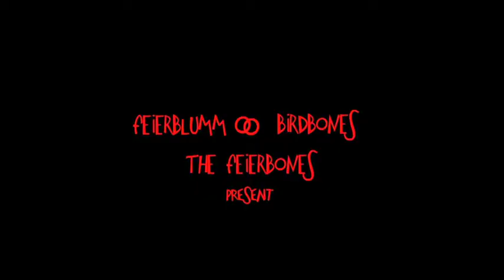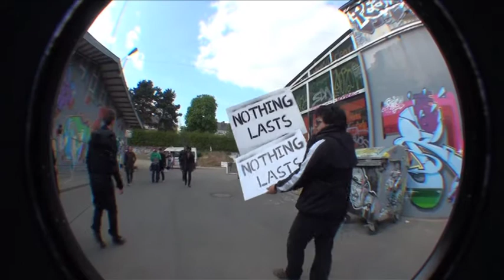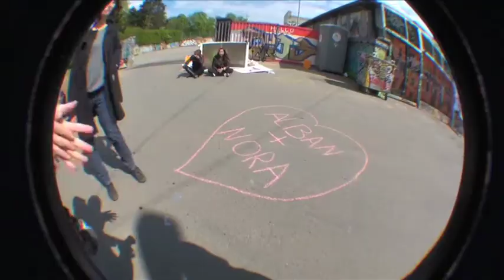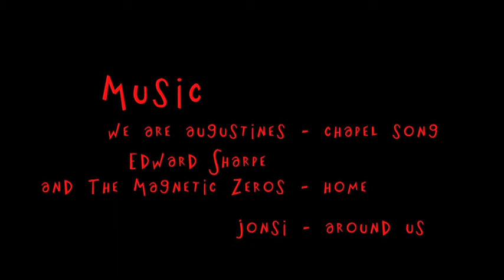Birdbones - Every Single One Of Us - Making of